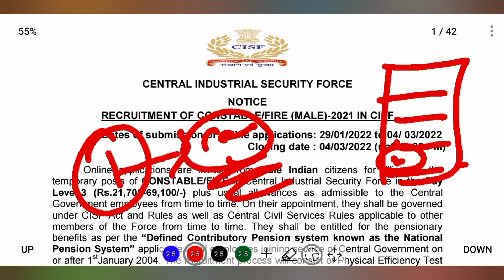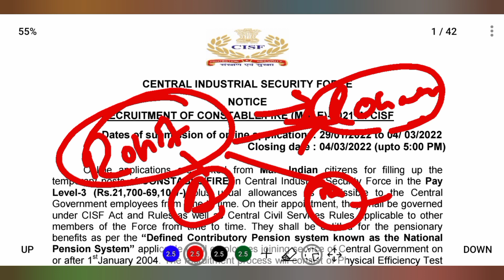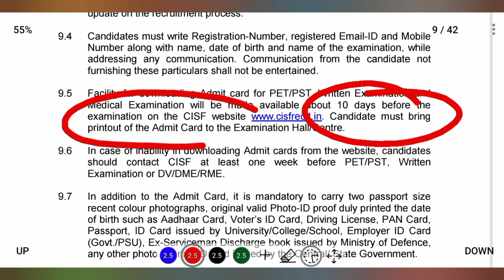CISF constable fireman Admit Card 2022/CISF constable fireman physical kab hoga date 2022/cisf fire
जल्दी देखिए   (CISF)कांस्टेबल फायर 🔥के फिजिकल का admit card से जुड़ी महत्वपूर्ण सूचना👍

CISF constable Fireman Admit card 2022. constable Fireman physical admit card. CISF constable Fireman physical date.
 kab hoga CISF constable fire ka physical 2022. CISF constable fire physical Date. CISF constable Fireman latest news today. CISF constable Fireman examination kab hoga. CISF fire physical. CISF fire physical exam date. kab hoga CISF ka physical test. CISF constable fire physical test Date 2022. CISF constable physical date. CISF constable running. CISF constable fire physical Date 2022.CISF Constable Fire Previous year question paper/CISF constable previous year questionpaper/sallybus.CISF constable fire recruitment 2022. CISF constable form kaise bhare mobile se. CISF constable form fill problem. CISF constable vacancy 2022. CISF constable fire syllabus. CISF CONSTABLE FIRE RECRUITMENT exam pattern. CISF constable fire physical. cisf ka form kaise bhare. how to apply online CISF constable. salary of CISF constable. syllabus of CISF. height of CISF. educational qualification of CISF. CISF bharti. how to fill online form CISF.cisf constable fire form rejection.